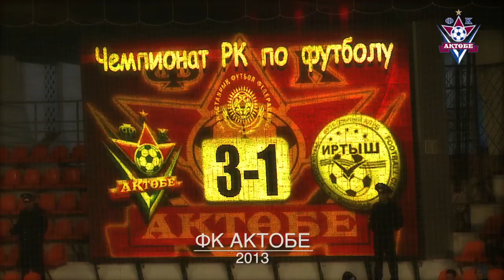29 тур Актобе - Иртыш (голы)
видеоподборка голов забитых в матче 29 тура между командами АКТОБЕ (Актобе) - ИРТЫШ (Павлодар)